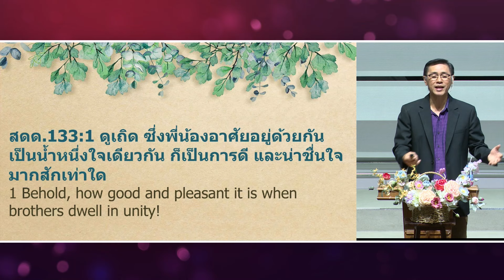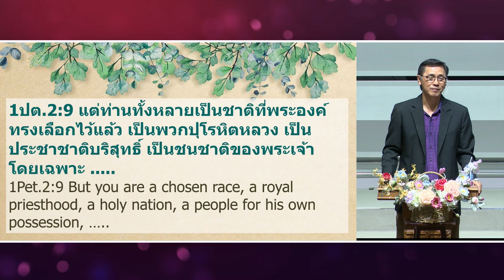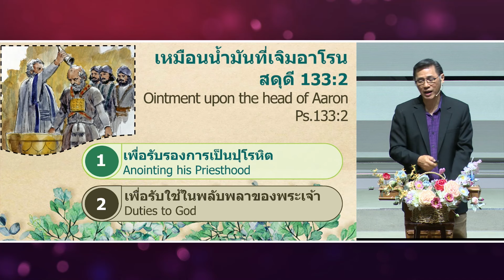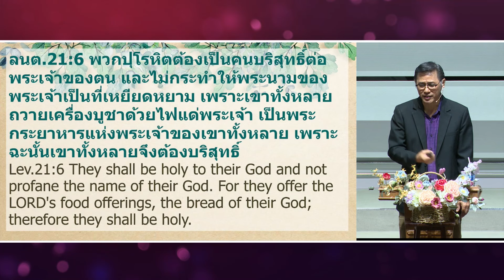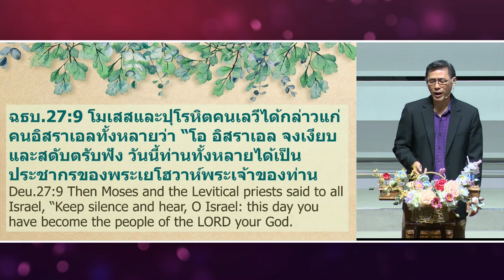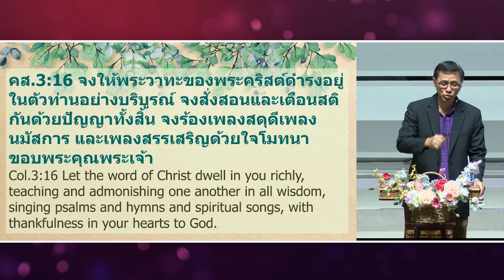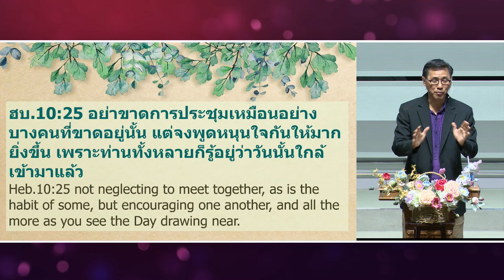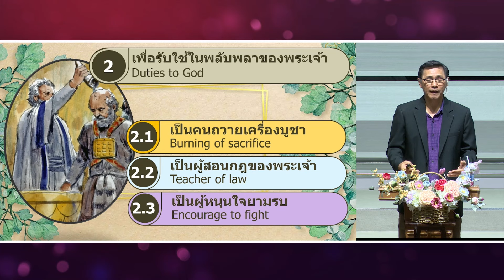[คำเทศนา] เหมือนน้ำมันที่เจิมอาโรน (18Feb24)